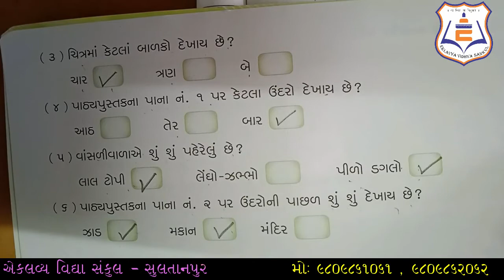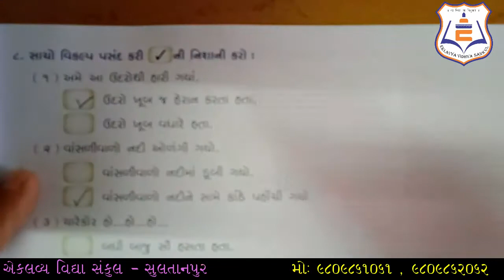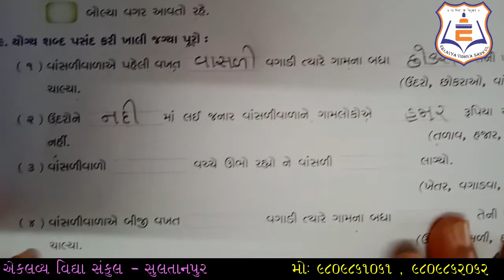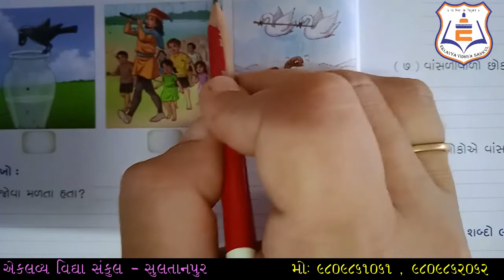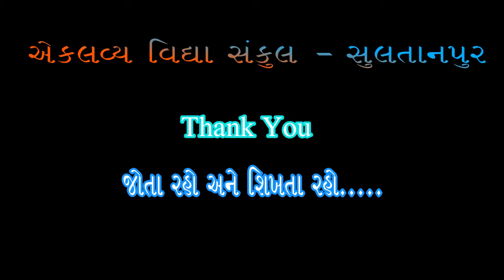ધોરણ : ૦૨ માટે બેજીક , ગુજરાતી , સ્વાધ્યાયપોથી , ભાગ : 06